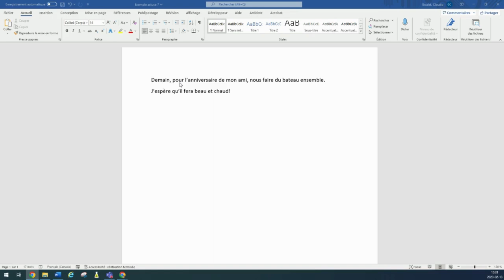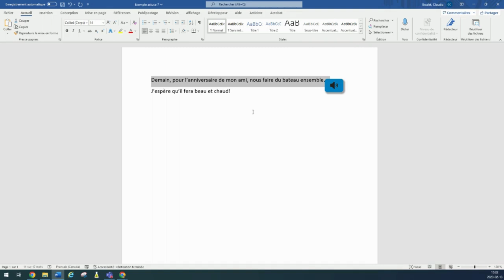Parcours Lexibar : Astuce 7 - Utilisation de la synthèse vocale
1. Écouter une phrase à la fois de la majuscule au point.

2. Déterminer s’il y a une erreur dans la phrase en se posant certaines questions :
- Est-ce que cette phrase sonne bien?
- Est-ce qu’il manque un mot?
- Est-ce qu’il y a un mot en trop?
- Est-ce que la phrase est trop courte?Est-ce que la phrase est trop longue?

3. Si correction, réécouter la phrase de la majuscule au point.